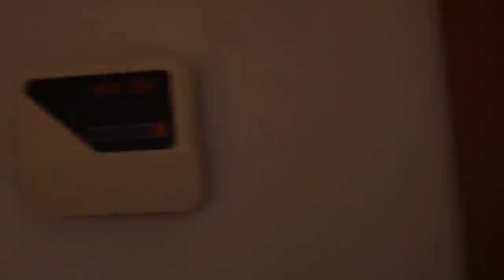ОБЗОР нашей квартиры в Турции | Недвижимость в Турции